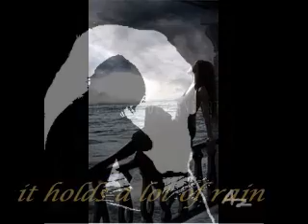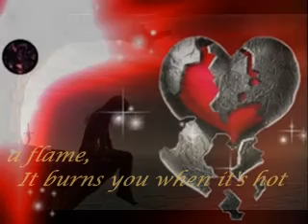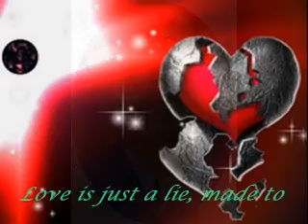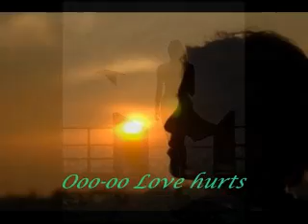LOVE HURT "NAZARETH" With Lyrics.wmv